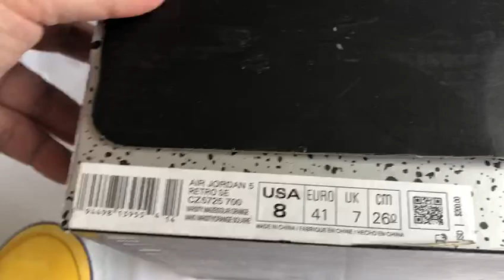Air Jordan 5 "What The" in stock now!